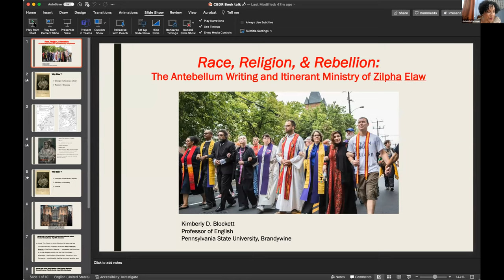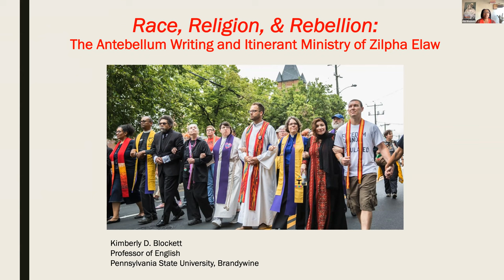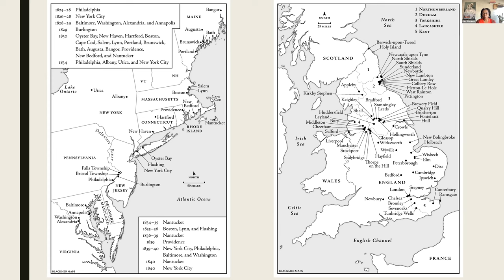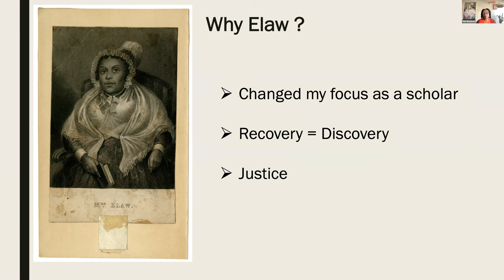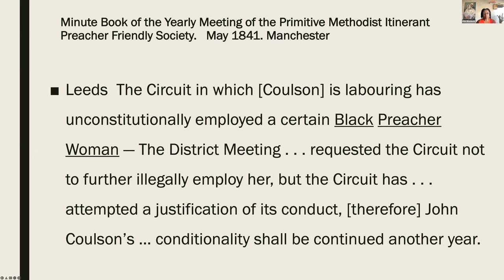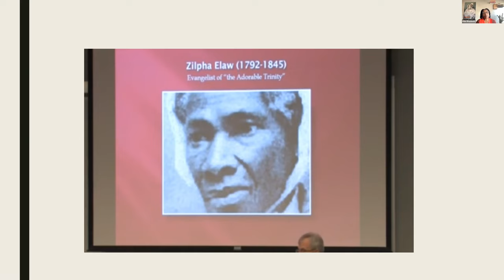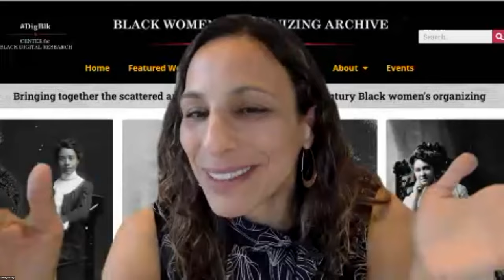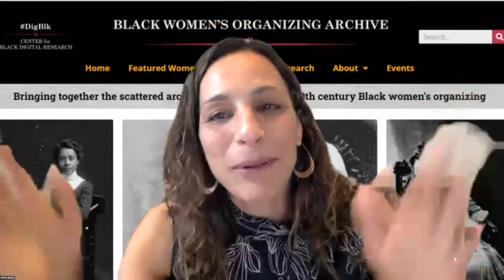Book Party: Memoirs of the Life, Religious Experience, Ministerial Travels, and Labours of Mrs. Elaw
On March 25, 2022, we celebrated the launch of Kimberly Blockett’s new scholarly edition, "Memoirs of the Life, Religious Experience, Ministerial Travels, and Labours of Mrs. Elaw. Dr. Blockett." In conversation were Nyasha Junior, Judith Weisenfeld, and Denise Burgher with hosts P. Gabrielle Foreman and Shirley Moody-Turner.

Coordinated and produced by the Center for Black Digital Research, DigBlk: Daphney Chancy, Gabrielle Sutherland, Kevin Winstead, and Genna Zagoren.